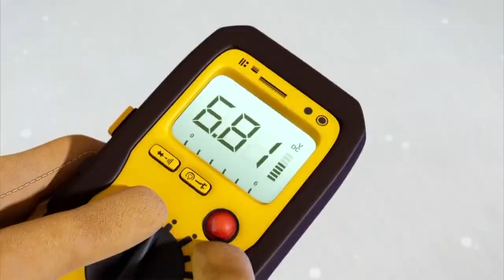Bob Usta | YENİ SEZON 🌟 büyük yeni proje 🌟 Çocuklar için Çizgi Filmler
Bob Usta YouTube kanala hos geldiniz. Bob ve arkadaslari Fixham ve Spring City'de insaat yapiyorlar - onlara katilin. Onlar icin ne bir gökdelen çok büyük, ne bir ağaç ev cok küçük çünki her yaptiklari seyi hos görüyle yaparlar. Her hafta geri dönün ve Bob The Builder vidyolarla insa edin. Insaat yapabilirmiyiz? Evet, tabi!

Bob Usta | YENİ SEZON 🌟 büyük yeni proje 🌟 Çocuklar için Çizgi Filmler HD